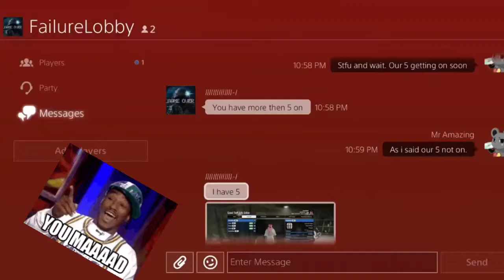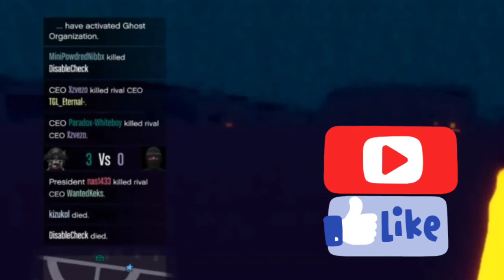R.I.P UNLX Crew Part 2 Lobby CvC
R.I.P UNLX Crew Part 2
In This video it shows How DeniedBase changed his name and deleted Unlovable Execution After Losing.